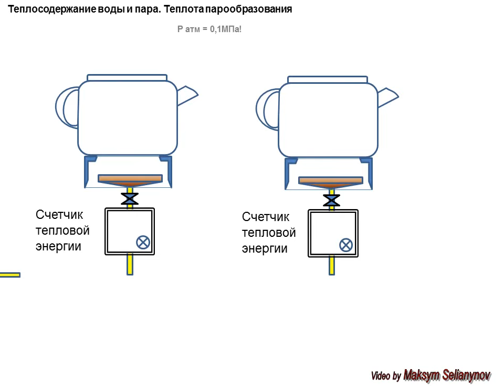Теплосодержание Воды и Пара. Где больше? Теплота парообразования. Рубрика "вопрос-ответ". Анимация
Цель данной анимации за короткое время  дать представление о количественном теплосодержании воды и пара при температуре кипения, а также дать оценку скрытой теплоте парообразования/конденсации.

С уважением, Максим.